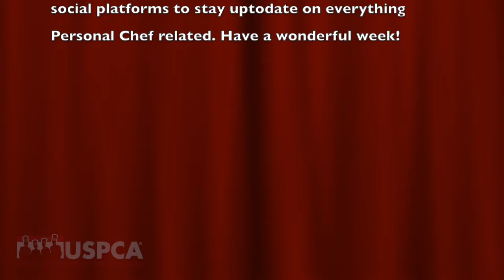USPCA June 18, 2018 Update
Join Membership and Partnership Manager, Angela Prather and President, Larry Lynch as they brings you the latest news for the US Personal Chef Association (USPCA) and the Personal Chef industry.

This week discussing:
- Business Fundaments
- Business Costs Basics
- Take advantage of your Amazon Prime at Whole Foods

If you have any questions. Whether it be a Direct Message on your preferred social media platform, phone, email, or the chat box on USPCA.com